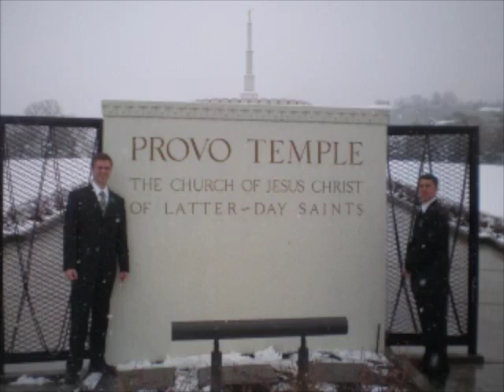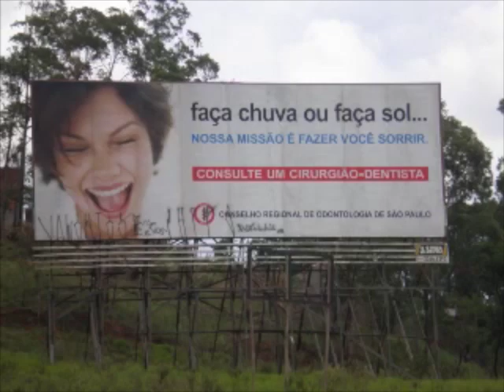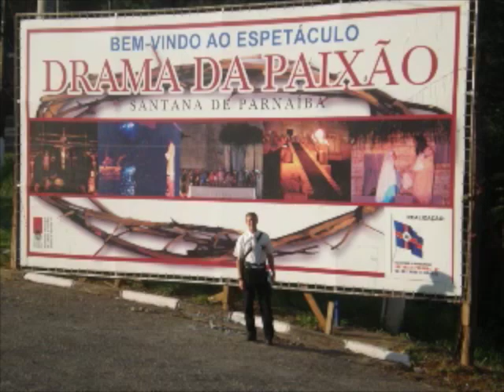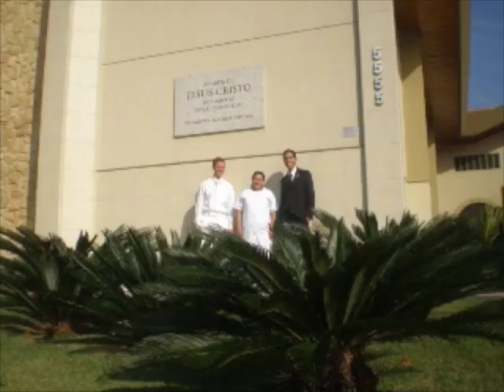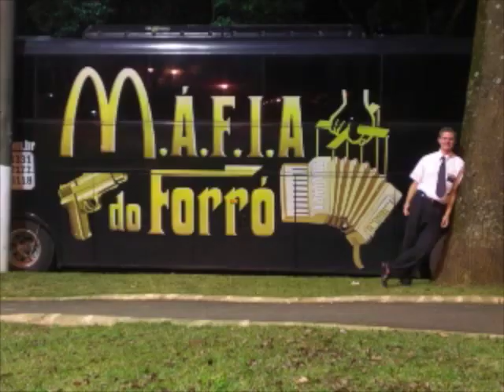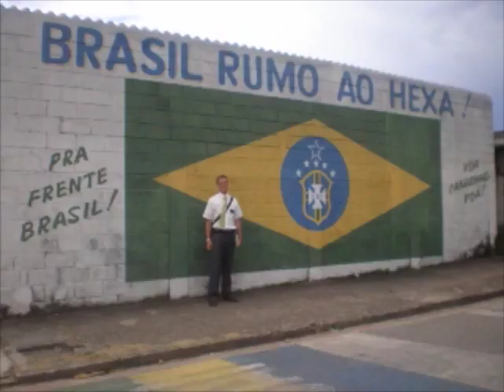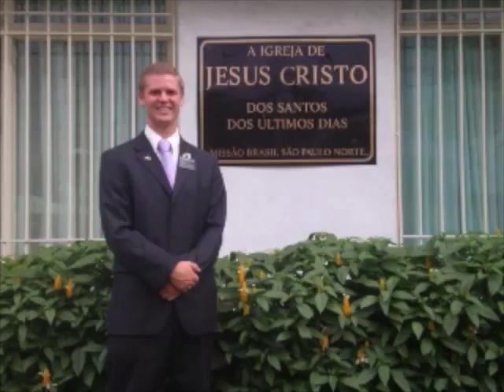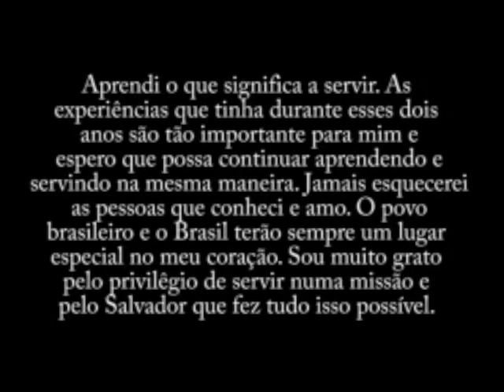Elder Patten MSPN 2008-2010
Pictures put into a slideshow with music of my full time mission for The Church of Jesus Christ of Latter-Day Saints. I served in the Brazil Sao Paulo North Mission from March 2008 to February 2010 under President Bertasso and President Cooley